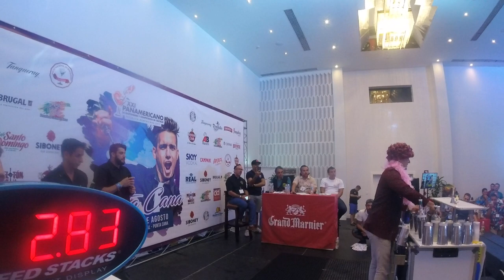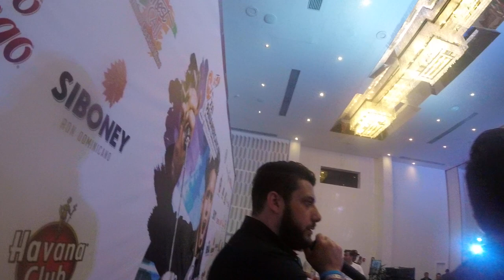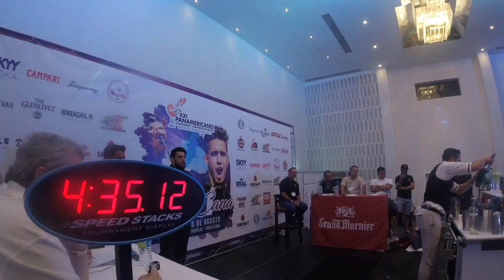Raul Guzman Flair Copa Panamericano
Panamericano 2017